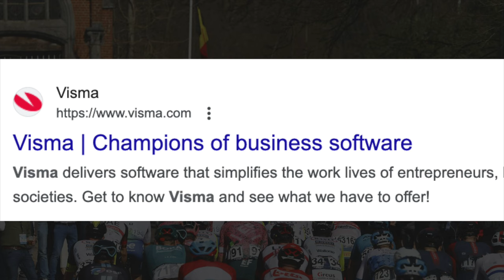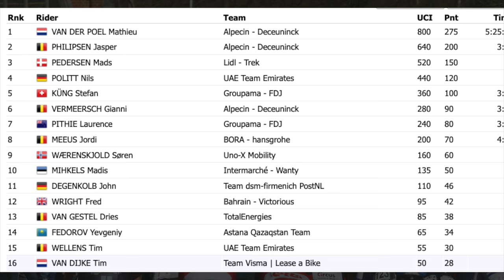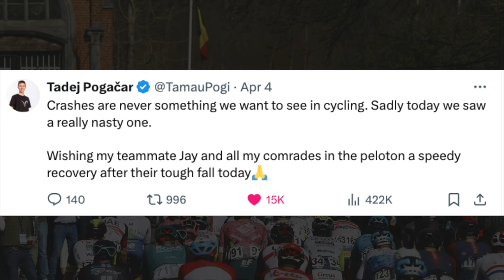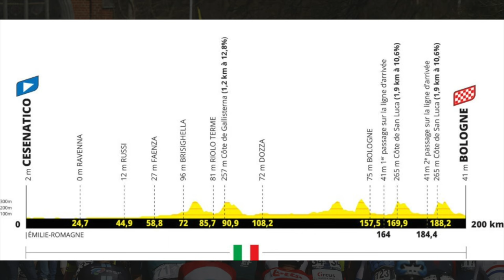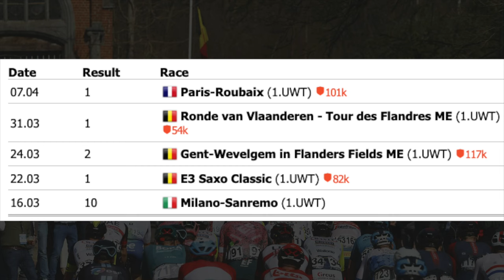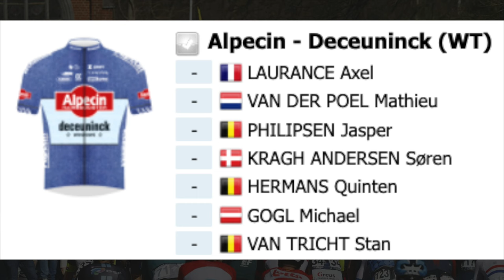WHY DO CYCLING FANS HATE MATHIEU VAN DER POEL? Paris Roubaix 2024 and THAT CRASH | FULL EPISODE #63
Ewan, Patrick and Scott breakdown the Tour of the Basque Country, Paris Roubaix, the hatred towards Mathieu van der Poel and what Jonas Vingegaard should do in 2024 following the crazy crash.

00:00 Intro
00:24 Paris Roubaix 2024 Breakdown
06:29 Safety in Paris Roubaix the right call?
10:56 Why do cycling fans hate Mathieu van der Poel?
16:40 Tour of the Basque Country 2024
23:17 Can Jonas Vingegaard Recover in 2024?
36:24 Amstel Gold 2024 Favourites
40:49 Rider of the Week